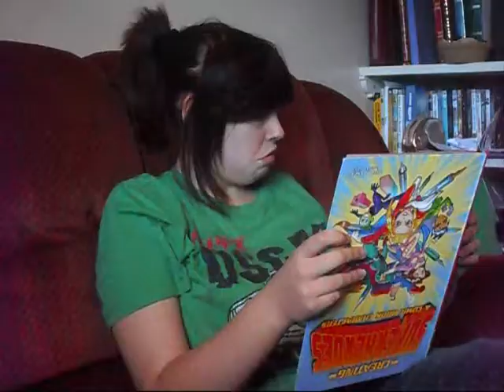Harry Potter The Philosipher stone Parody Trailer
A Funny Trailer to do with Harry Potter :) Enjoy